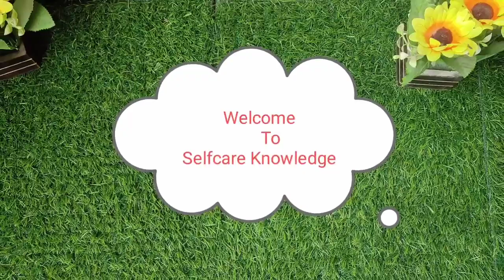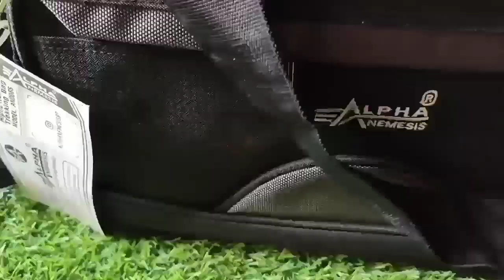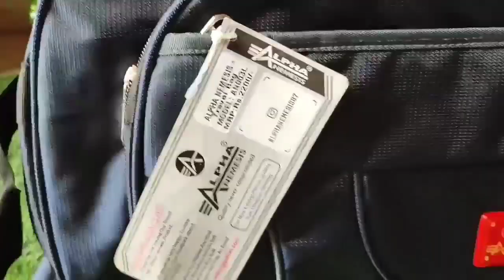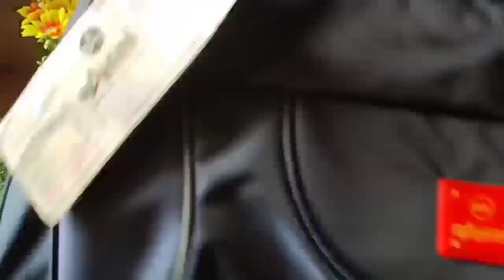Alpha Bags Collection, School bag, office bag, Travel Bags,Luggage &Bags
Alpha bags review